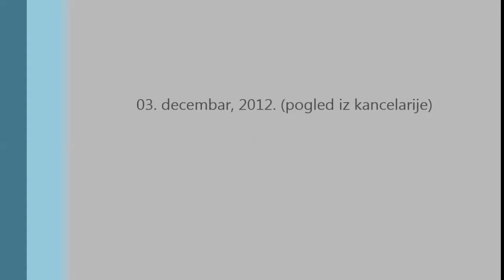prvi snijeg u nk